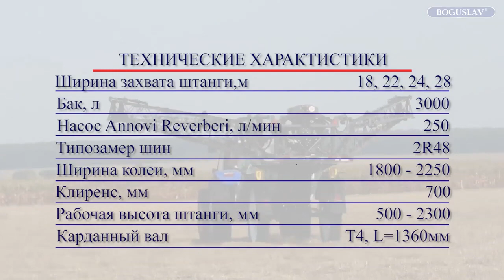Опрыскиватель прицепной АТЛАНТ 3200. Завод BOGUSLAV